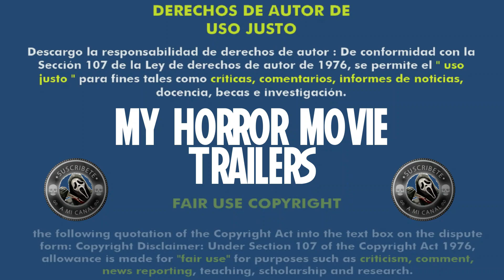Air (2015) (Trailer HD) - Christian Cantamessa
Título original:    Air

Año:    2015

Dirección:    Christian Cantamessa

Guion:    Christian Cantamessa, Chris Pasetto

Fotografía:    Norm Li

Reparto:    Norman Reedus, Djimon Hounsou, Sandrine Holt, David Nykl, Paula Lindberg, Peter Benson, Steve Burgess

Compañías:    Automatik Entertainment, Circle of Confusion, Skybound Entertainment

Género:    Ciencia ficción, Thriller

Sinopsis:    La trama de Air nos sitúa en unas instalaciones de conservación criogénica donde dos guardias de seguridad patrullan constantemente sin poder salir del lugar, ya que una guerra nuclear ha convertido el aire exterior en irrespirable. Ambos custodian a los científicos durmientes que, llegado el día, saldrán a la luz para reconstruir el planeta, pero poco a poco el claustrofóbico entorno comienza a hacer mella en su cordura.